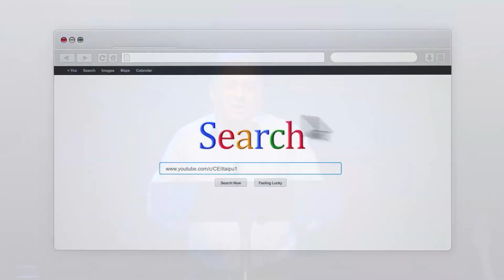100% a mesma fonte